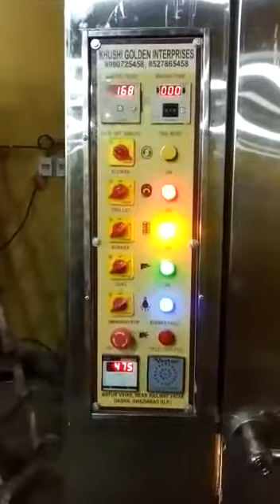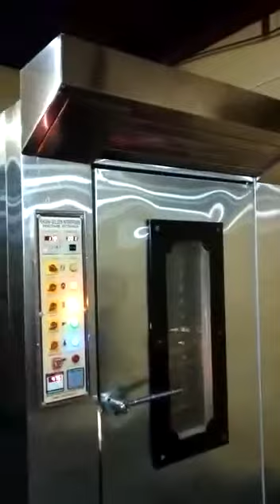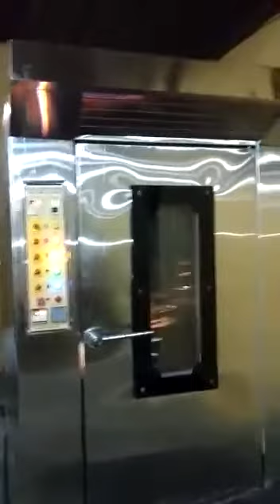bakery machine manufacturers 9548097530